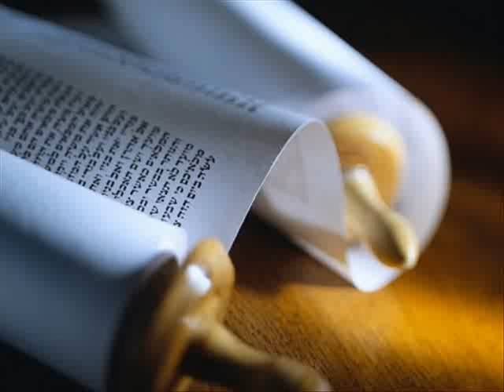39. (Bulgarian) Аудио Библия. Старият завет.Книгата на пророк Малахия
Изтеглете аудио Библия